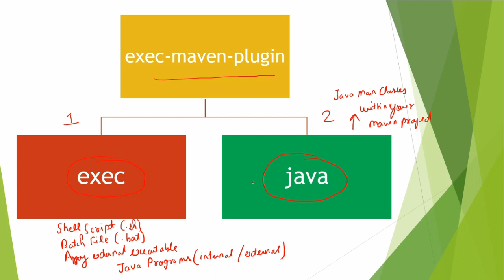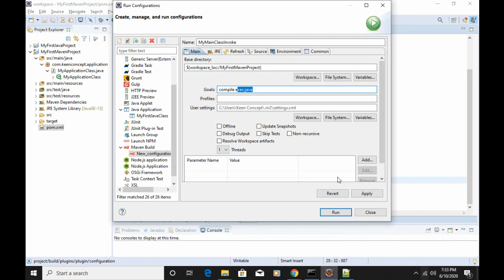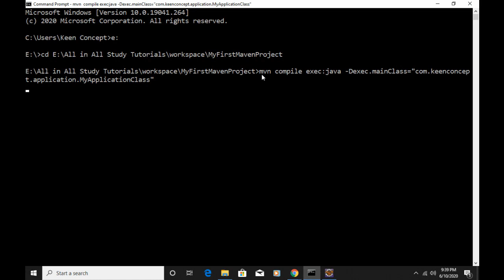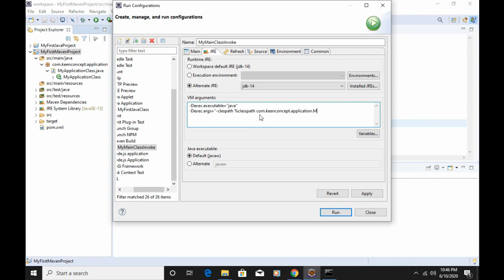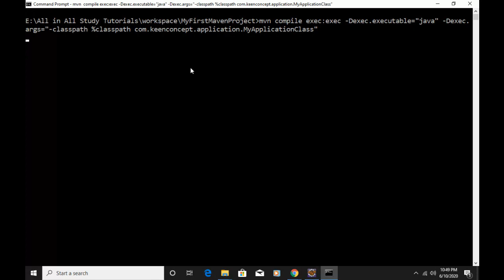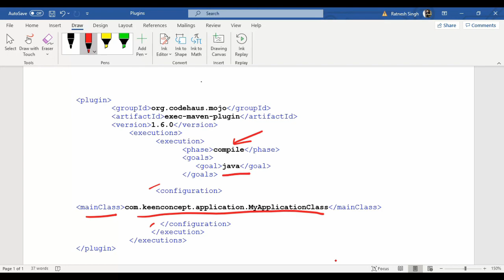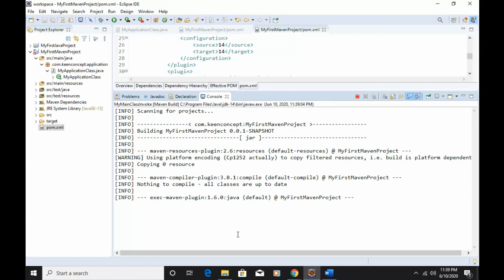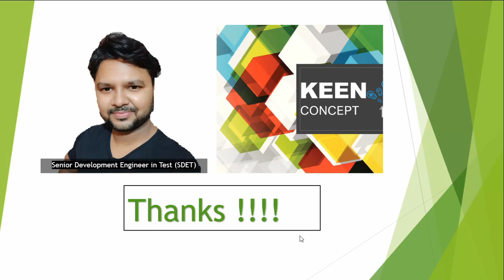How to Execute Java Main through Maven | Keen Concept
How to Execute Java Main through Maven - This videos tells you all possible ways in which you can execute your Java Application Main Class through Maven